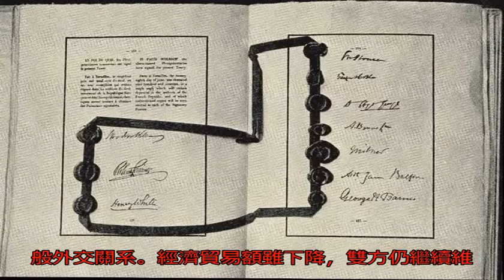二戰前的中德關系，竟然“情同手足”？_搜狐歷史_搜狐網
原標題：二戰前的中德...